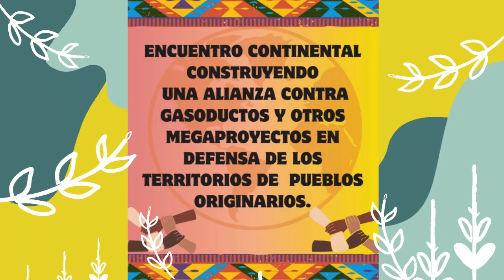CONSTRUYENDO UNA ALIANZA CONTRA GASODUCTOS Y OTROS MEGAPROYECTOS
ENCUENTRO CONTINENTAL

10, 11 Y 12 DE OCTUBRE 2024

CONSTRUYENDO UNA ALIANZA CONTRA GASODUCTOS Y OTROS MEGAPROYECTOS EN DEFENSA DE LOS TERRITORIOS DE PUEBLOS ORIGINARIOS.

Los días 10, 11 y 12 de octubre del 2024 en el Centro Yajxonax, Tierra Bonita, en el Istmo de Tehuantepec, Oaxaca, México.